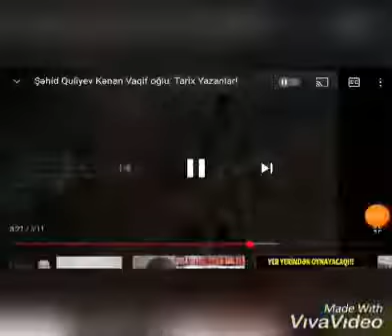ŞƏHİD KƏNAN QULİYEV